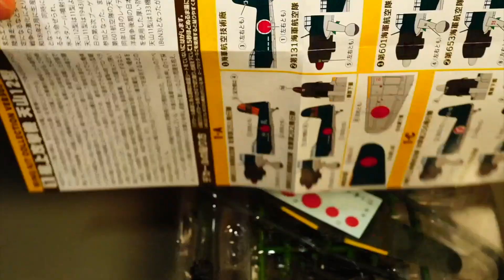1/144 Nakajima B6N2 Jill 131st Naval Air Squadron.made by F-toys.Candy toy.No audio.エフトイズ 天山12型 字幕のみ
This product was released by F-toys in 2018.WING KIT COLLECTION VERSUS SERIES 10.